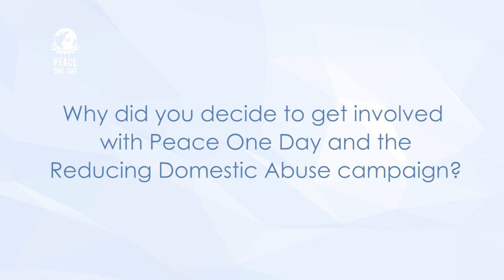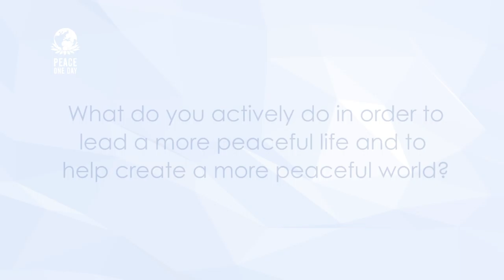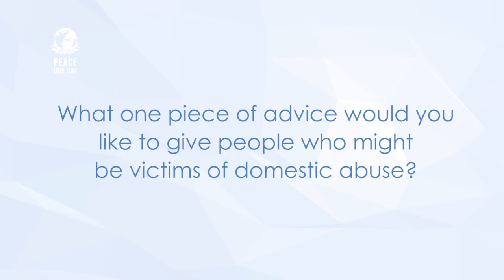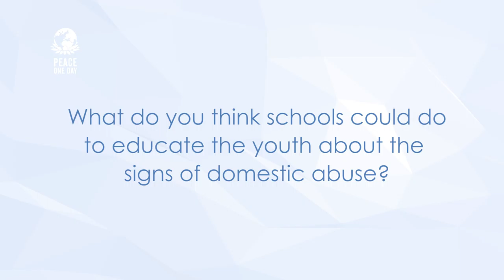Celia Peachey supports Peace Day, 21 September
Celia Peachey lends her support to the 'Reducing Domestic Abuse' Coalition.